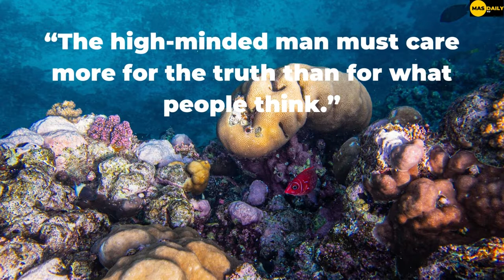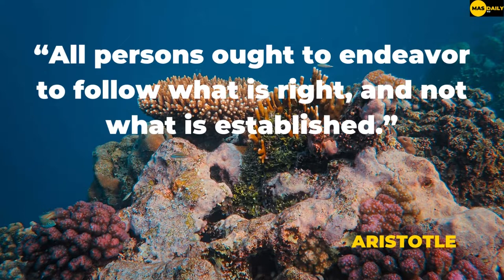Aristotle | Experience Thought